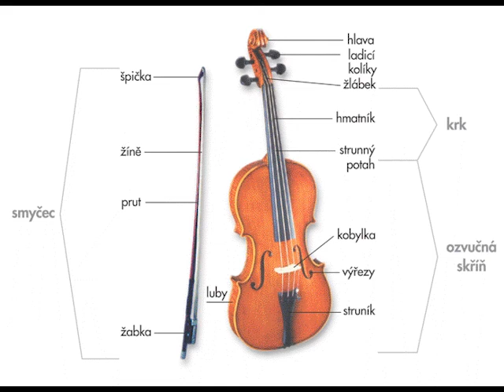Handel Bourreé 3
Klavírní doprovod ke skladbě G.F.Handel: Bourreé